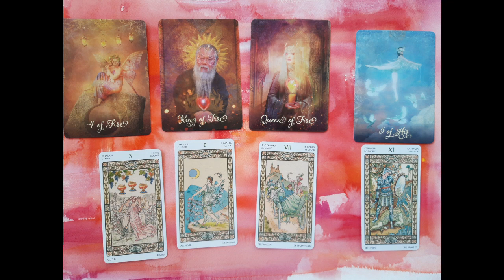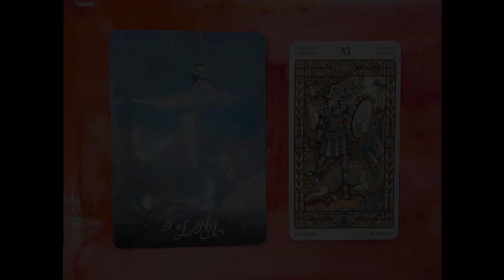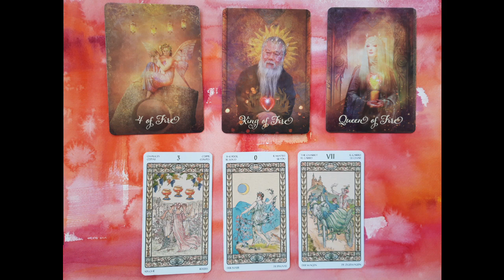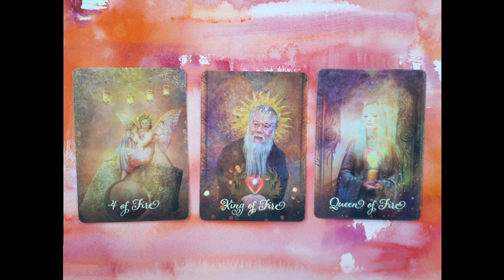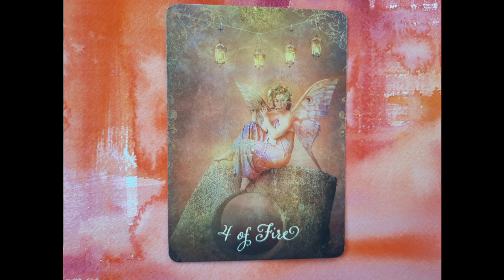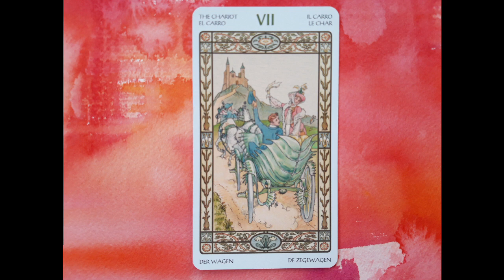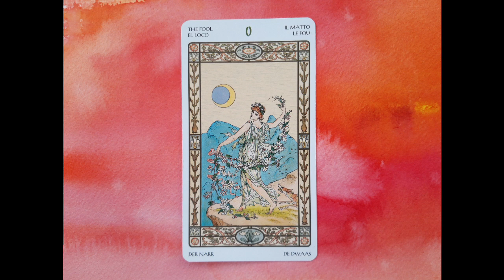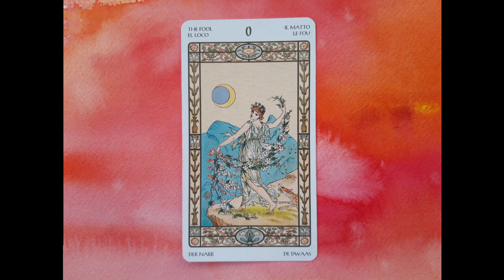Miłość | Baran | Nowa namiętność...